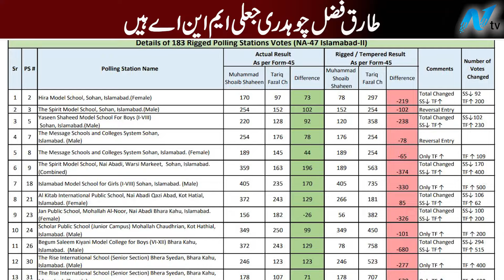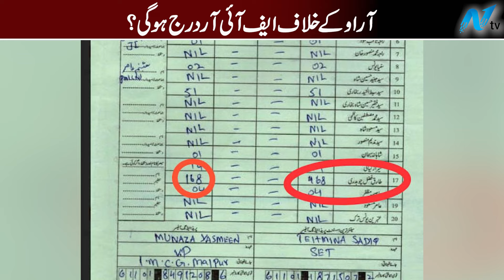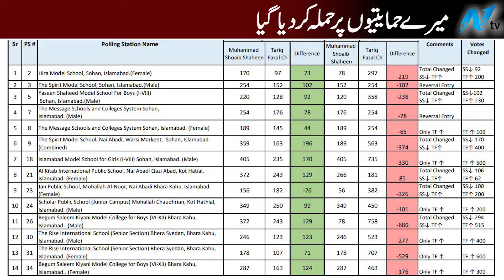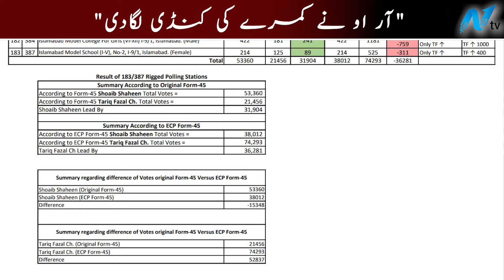Shoaib Shaheen Exclusive one on one interview | NEUTRAL BY JAVED CHAUDHRY